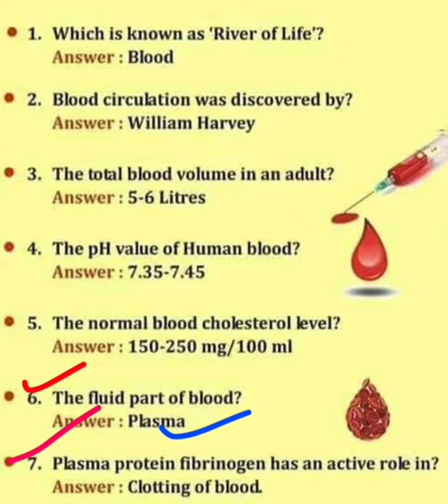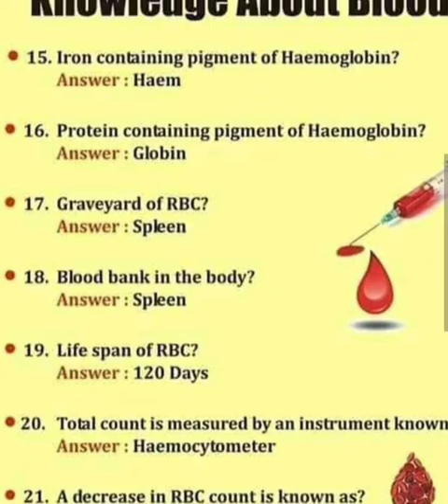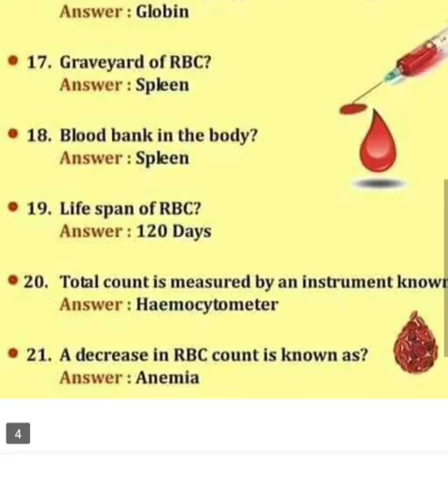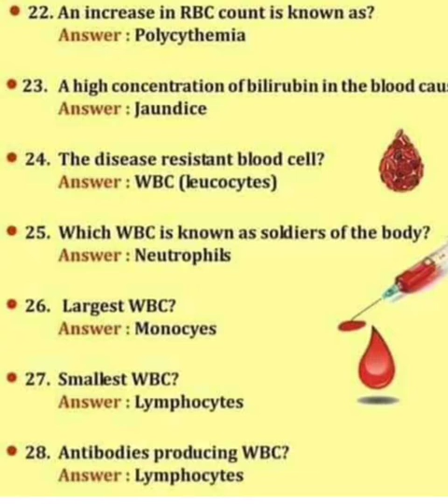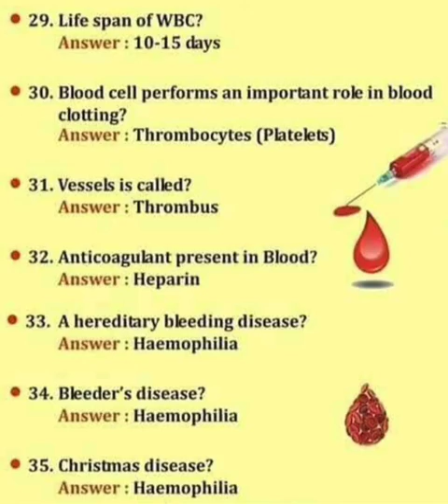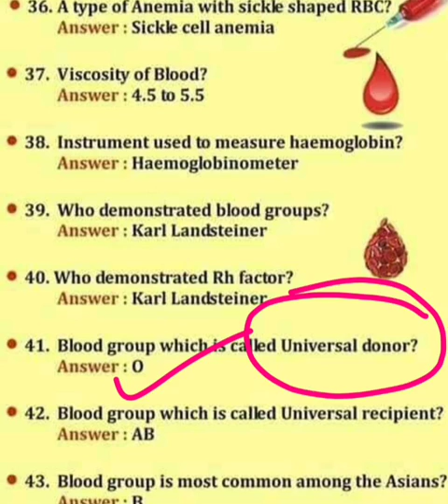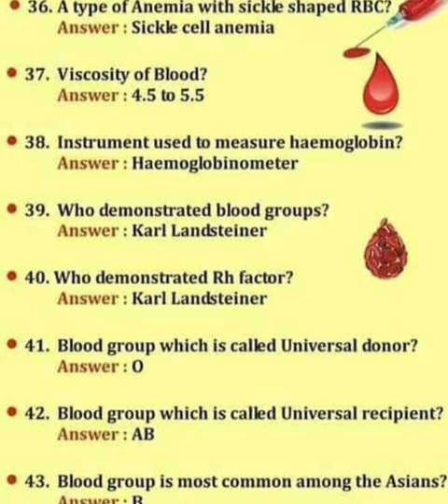Some multiple choice questions related to blood || CPNET || KGMU#by complete medical solution C. M.S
Welcome to the complete medical solution🇮🇳